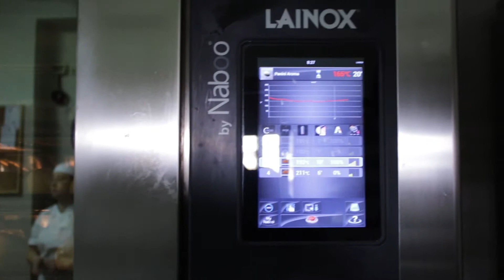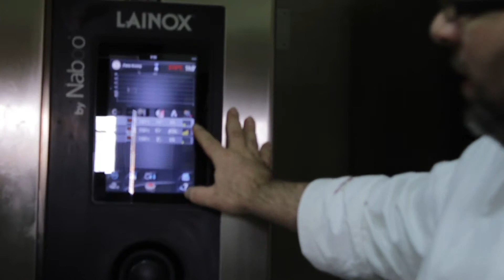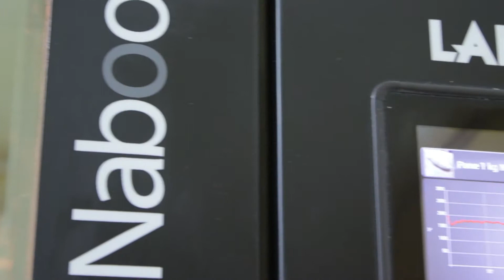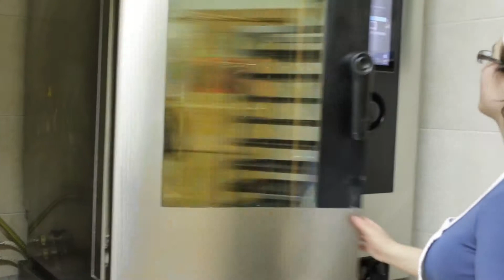Storia di una vera passione. Mario D'Oria - IT